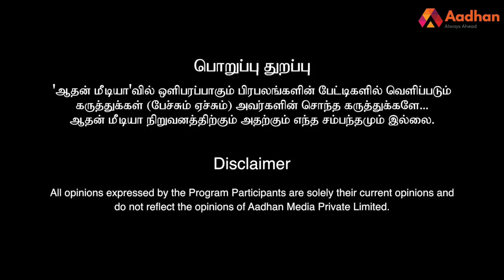தாலிக்கு தங்கம் ; தாலி அறுக்க டாஸ்மாக்கா? - திரு.செந்தில் | பெரிதினும் பெரிது கேள் | Episode 89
தாலிக்கு தங்கம் ; தாலி அறுக்க டாஸ்மாக்கா? - திரு.செந்தில் ஆறுமுகம், சட்ட பஞ்சாயத்து இயக்கம் | பெரிதினும் பெரிது கேள் | Episode 89